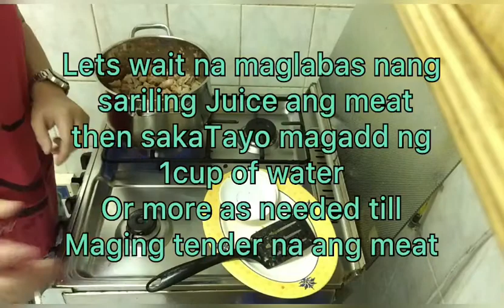Secret ingredient ng masarap na dinuguan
Ingredients and procedure nasa video po